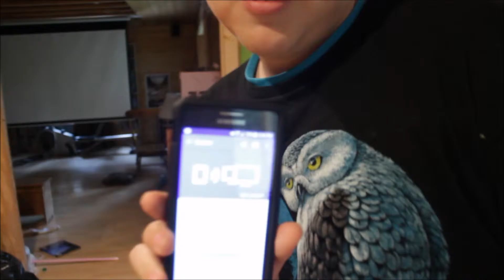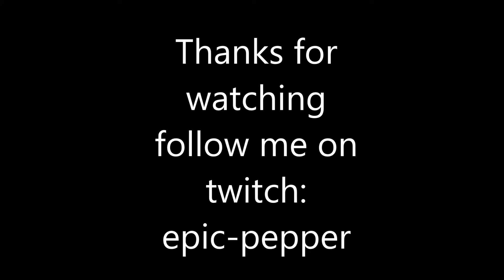How to Live forever. No scam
100% accurate. seriously, it is true.